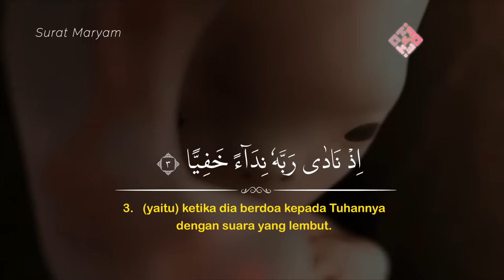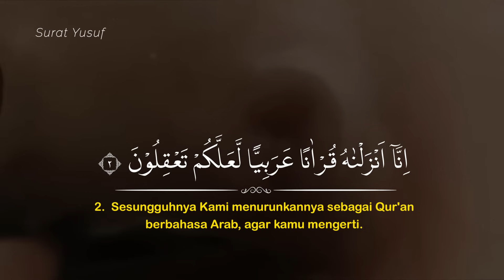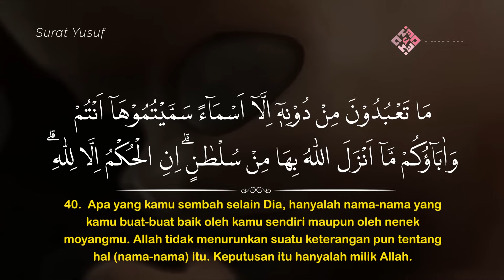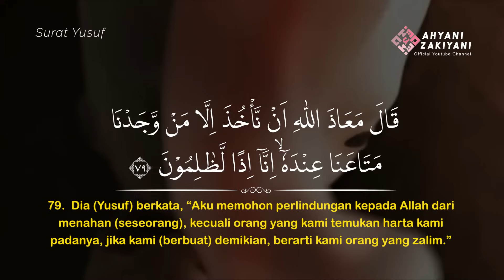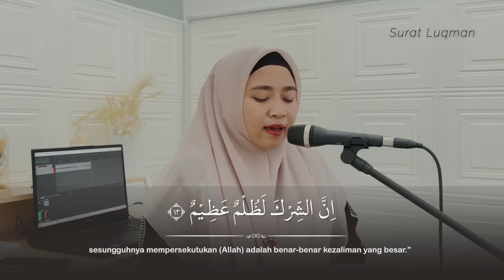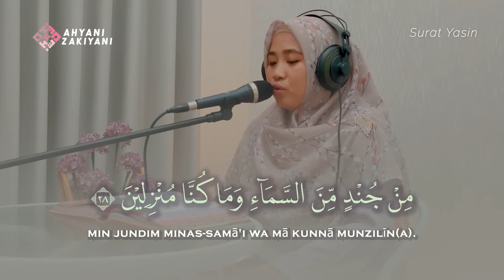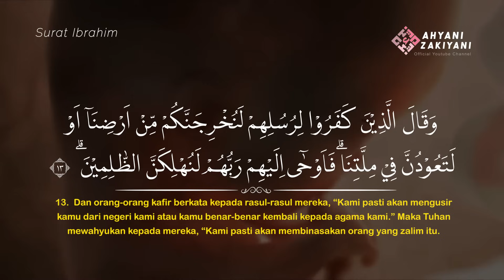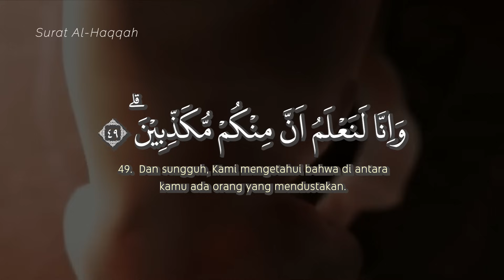Surat MARYAM dan YUSUF Untuk Ibu Hamil Beserta Surat Pilihan Agar Janin Sehat dan Cerdas Berkembang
Surat Maryam dan Yusuf  Beserta Surat Pilihan Agar Janin Sehat dan Cerdas Berkembang Irama Rost, Hijaz, Nahawand, Bayyati
Isi Video Surat Untuk Ibu Hamil : Surat Maryam, Yusuf, Luqman, Yasin, Ibrahim dan Al-Haqqah
Semoga Video Surah Anjuran untuk ibu Hamil ini bisa bermanfaat juga untuk sekeluarga. Amiiin Ya Rabbal Alamiiin

Qori/Reciter : Ahyani Zakiyani
Mixing Audio : Bakhril Ilmi
Audio Recording Tools :
- Focusrite SoundCard
- Mic AKG Condenser
- Reaper and FL Studio